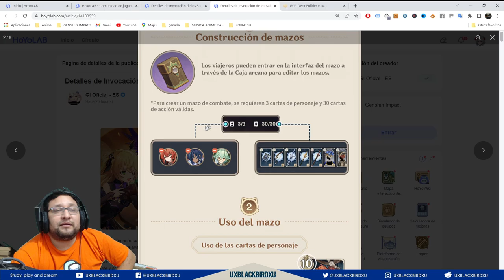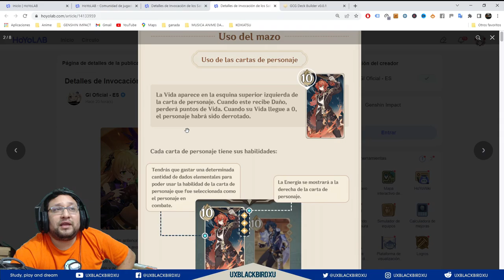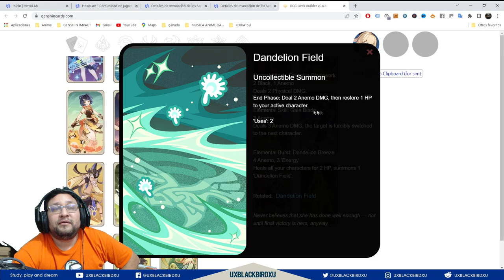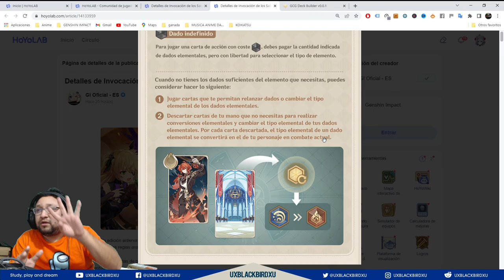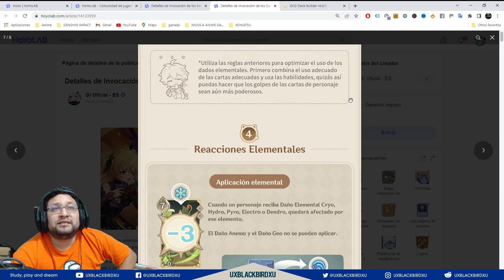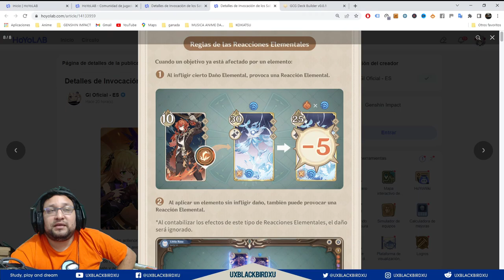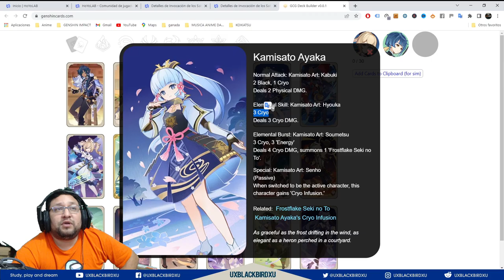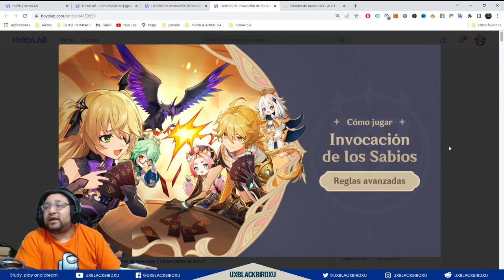Como jugar a INVOCADOR DE LOS SABIOS | ep02 | REGLAS AVANZADAS |🌴 Genshin Impact🌴 | Guia 100%GG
LINK A CREADOR DE DECKS (Informacion de Cartas) Saludos al Señor Letrows que fue quien aporto el

0:40 Reglas avanzadas
1:39 Construcción de mazos
4:34 Usos del mazo
11:43 Acciones de combate y acciones rápidas
14:36 Reacciones elementales
18:16 Despedida y pagina de cartas

Codigo Creador de Contenido en EPIC:
UXBLACKBIRDXU

OH EKATE
banners mas nuevos (ohekate)